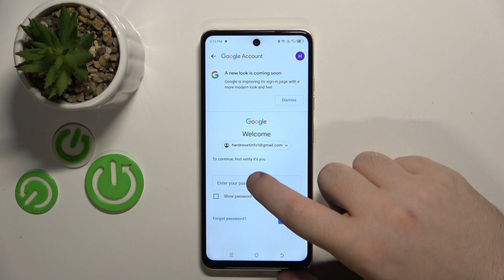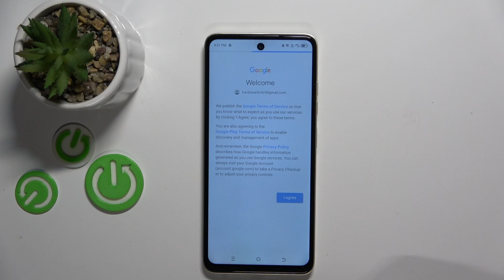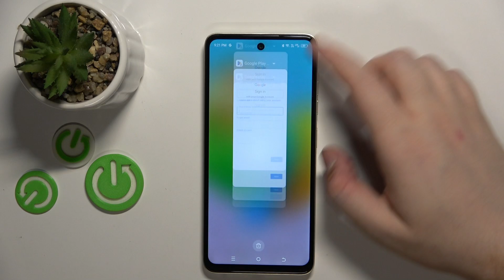How to Bypass Family Link on Tecno Pop 8 - Stop Parental Lock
This technique is for you if you wish to bypass the Family Link on your Tecno Pop 8! It can be tricky and require lots of steps, but by just adhering to the guidelines above with our knowledgeable expert's assistance, learn how to effectively Bypass Parental Control successfully. So don't hesitate any longer—repeat each step on your Tecno device and let's get going!

How to Get Rid of Parental Control in Tecno Pop 8? How to Bypass Parental Controls in Tecno Pop 8? How to Remove Parental Controls in Tecno Pop 8? How to Bypass Family Link in Tecno Pop 8?